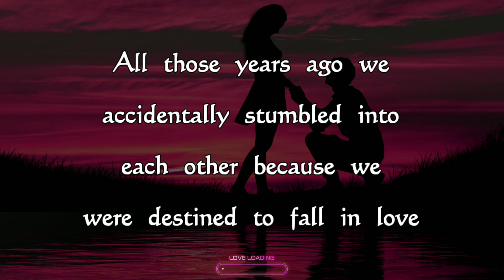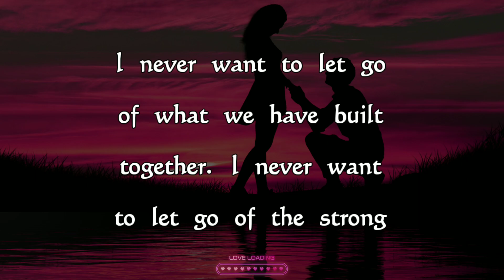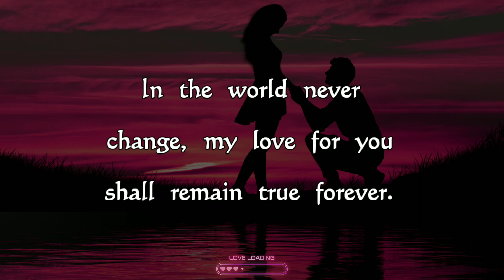Valentine's Day💖 DM to DF 😍"This Is The Most Amazing Feeling..." 💞 Deep Love Message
Send this amazing love message to your valentine. Express your love to them.